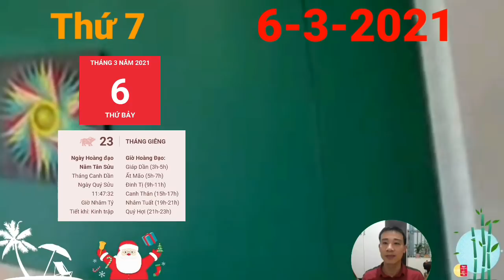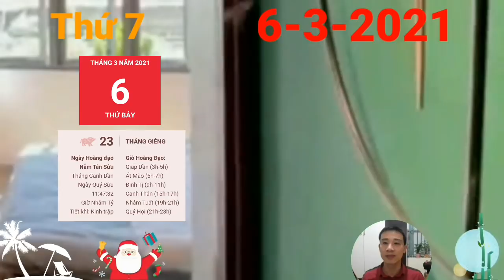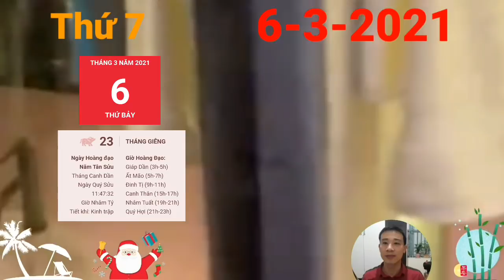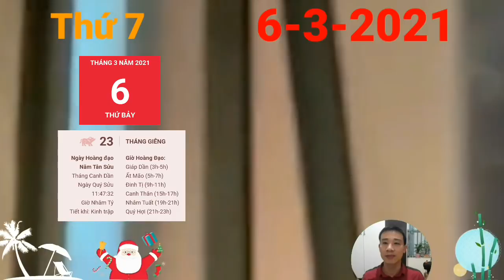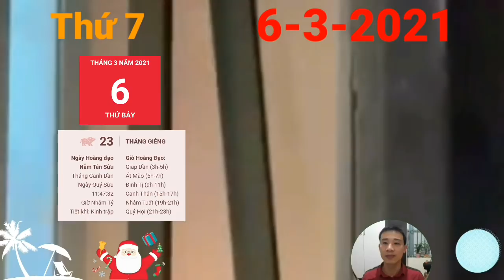☯Tử Vi Hàng Ngày 6/3 Con giáp TRỜI BAN LỘC, TIỀN ĐẦY TÚI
1. Tử vi tuổi Tý, THỨ 7 ngày 6/3/2021 cực chuẩn
Lục Hợp quý nhân giúp cho bản mệnh nhanh chóng tìm được người tâm đầu ý hợp của mình. Những cuộc gặp gỡ tình cờ có thể mang lại bất ngờ khi mà bạn và người ấy mới gặp mà tưởng như đã quen lâu rồi.
Con Giáp GẶP THẦN TÀI, TRÚNG SỐ, GIÀU QUÁ TRỜI,
2. Tử vi tuổi Sửu, THỨ 7 ngày 6/3/2021 cực chuẩn
Thổ khí vượng nhắc nhở bản mệnh cũng nên chú ý hơn đến sức khỏe của bản thân. Có thể bạn sẽ thấy mệt mỏi và ăn uống kém ngon miệng, nhưng cũng đừng vì thế mà bỏ bữa, nếu không sẽ khiến cho cơ thể suy nhược đó.
3. Tử vi tuổi Dần, THỨ 7 ngày 6/3/2021 cực chuẩn
4. Tử vi tuổi Mão, THỨ 7 ngày 6/3/2021 mới nhất
Mộc Thổ bất dung, tình cảm nảy sinh nhiều mâu thuẫn do đôi bên không hiểu được nhau. Con giáp TRỜI BAN LỘC, TIỀN ĐẦY TÚI,
5. Tử vi tuổi Thìn, THỨ 7 ngày 6/3/2021 cực chuẩn
6. Tử vi tuổi Tị, THỨ 7 ngày 6/3/2021 cực chuẩn
7. Tử vi tuổi Ngọ, THỨ 7 ngày 6/3/2021 cực chuẩn
8. Tử vi tuổi Mùi, THỨ 7 ngày 6/3/2021 mới nhất
9. Tử vi tuổi Thân, THỨ 7 ngày 6/3/2021 cực chuẩn
Có tấm lòng bao dung rộng mở nên bạn sẵn sàng tha thứ cho những thiếu sót của đối phương. Bạn hiểu trên đời này chẳng có ai là hoàn hảo cả.
10. Tử vi tuổi Dậu, THỨ 7 ngày 6/3/2021 cực chuẩn
Thực Thần còn nâng đỡ cho đường tài lộc của con giáp này khi mà chuyện làm ăn kinh doanh càng ngày càng tiến triển tốt hơn. Con giáp TRỜI BAN LỘC, TIỀN ĐẦY TÚI,
11. Tử vi tuổi Tuất, THỨ 7 ngày 6/3/2021 cực chuẩn
Con giáp TRỜI BAN LỘC, TIỀN ĐẦY TÚI,
12. Tử vi tuổi Hợi, THỨ 7 ngày 6/3/2021 cực chuẩn
Tam Hội quý nhân chỉ lối dẫn đường, tuổi Hợi có thể sẽ hạnh phúc hơn khi buông bỏ được những gánh nặng không cần thiết trên vai mình, đảm bảo được những điều mình cần thì mình đều có.